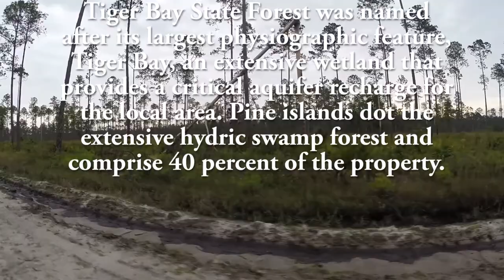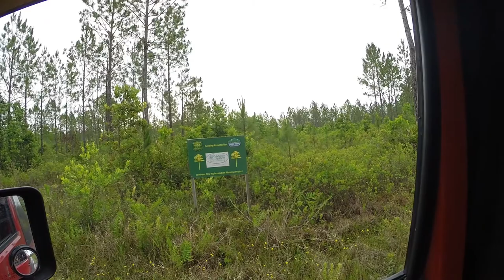HAPPY MUDDERS DAY from Tiger bay May 2018 Florida Jeep Rides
It's the day before Mothers day, we were going to head up to Hard Rock with the Orlando Jeep Club but a good friend had passed away so a memorial service was in the afternoon. We took a early morning ride through Tiger Bay so Randy could take some flower photos and with any luck we could see some wildlife. She makes me stop for flowers and I go looking for snakes, bugs, frogs, turtles, and anything I can find in the way of critters. A little rain brings a little mud here and there. Overall it was a good day. Happy MUDDERS DAY!